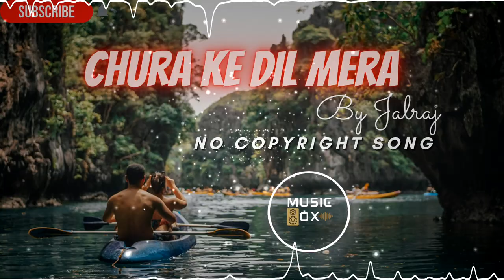Chura Ke Dil Mera | No Copyright Music | Remix | JalRaj | Dj Adi | Hindi Song | Trending | Music Box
🎵Chura Ke Dil Mera | No Copyright Music | Remix | JalRaj | Dj Adi | NCS Hindi | Hindi Song | Bollywood Song

Your queries-
bollywood songs dj remix 2020,
bollywood songs dj remix 2021,
hindi songs dj remix,
hindi songs download,
hindi songs full,
hindi songs feeling,
hindi songs mashup fast,
hindi songs mashup jukebox,
dj hindi songs mashup,
dj hindi songs mashup 2021,
new hindi dj mashup songs 2021,
hindi songs mashup love,
Chura Ke Dil Mera song,
Chura Ke Dil Mera,
Jalraj song,
Chura ke Dil mera remix,
remix song,
chura ke dil mera remix song,
chura ke dil mera cover song,
hindi cover song 2021,
chura ke dil mera cover